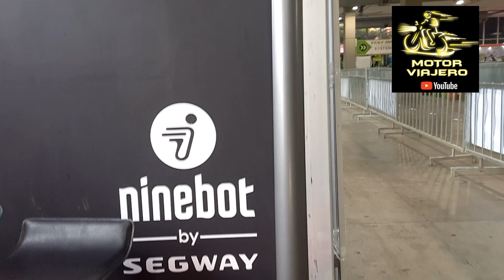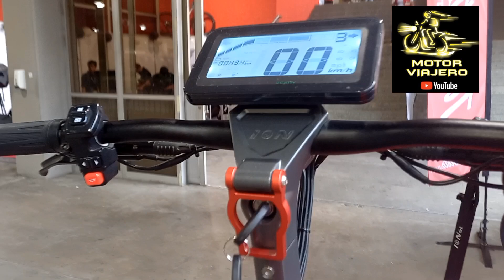PATINETAS ELÉCTRICAS. UNA BUENA OPCIÓN de MOVILIDAD..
Las patinetas eléctricas,  una muy buena opción de movilidad. Amigables con el ambiente, sin impuestos , cómodas y otras más ventajas que veras en este video.